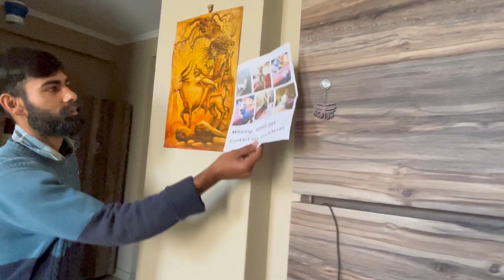Jealousy feel Karte the is liye marwa diya dog 🐶 🥹 zuharashid #